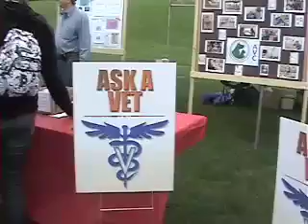The American Cancer Society Dogswalk Against Cancer 2009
This local event has now become a national event known as the Bark for Life.  Funds from the Dogswalk were to fight both human and canine cancer.  The Bark for Life fights human cancer only.  For donations to fight canine cancer donate to the James A. Baker Institute at Cornell University.